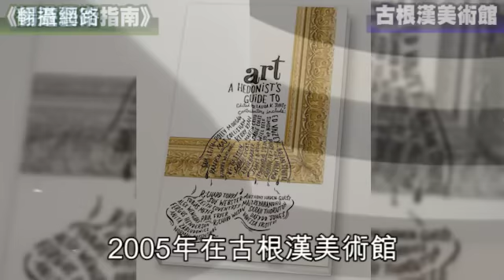Putin stole Superbowl ring, art work, new book alleges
Russian Prime Minister Vladimir Putin occasionally likes to take things that are not his, according to a new book by an art consultant. Nic Iljine, 66, tells of how on a visit to the Guggenheim museum in New York in 2005 Putin was shown a piece of art, which he promptly packed up and gave to his bodyguard before leaving. Putin has pulled similar kinds of stunts before, once taking a Superbowl ring from the owner of the New England Patriots.